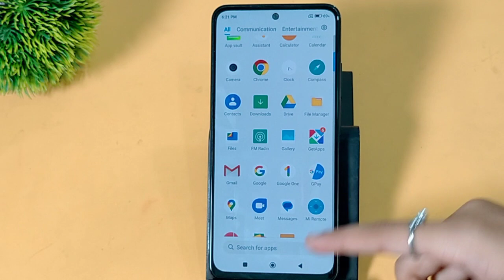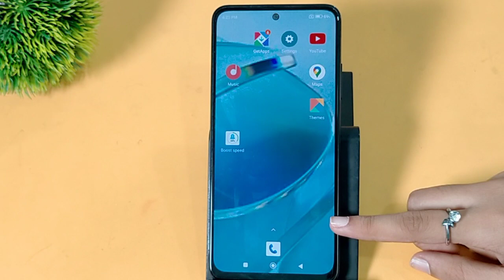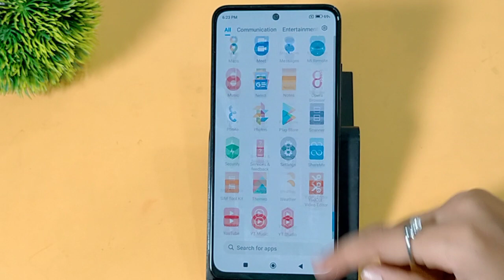Redmi 12 me heating problem kaise solve kare | How to solve heating problem in redmi